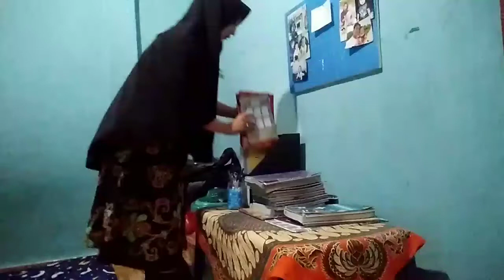Cleaning Motivation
Assalamualaikum mom
Perdana banget buat Daily vlog

tolong bantu support youtube channel anak gadis saya ya mom

terimakasih😍